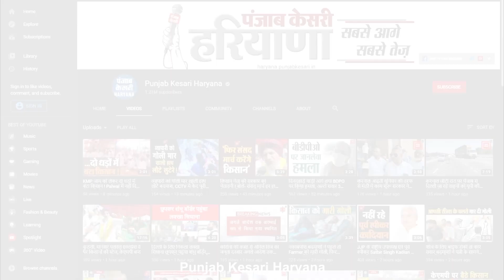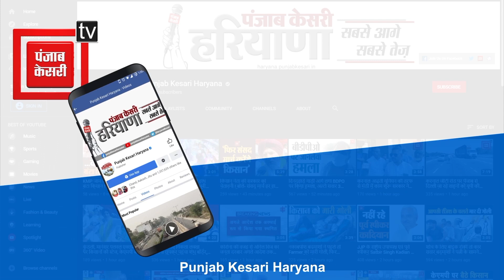जब तक Hooda का साया रहेगा, तब तक Deepender राजनीति में पनप नहीं पाएगाः Anil Dhantori